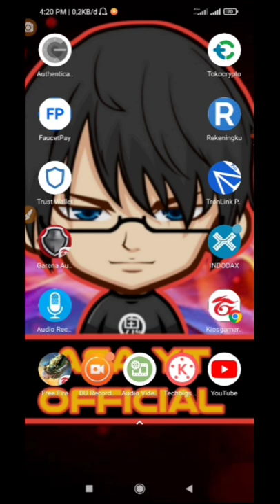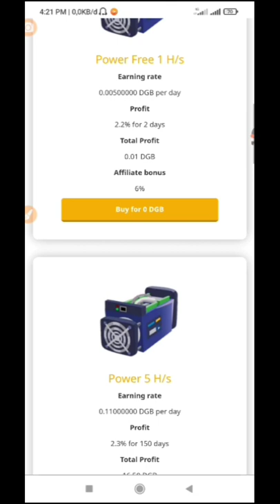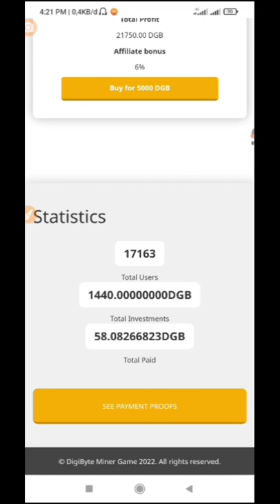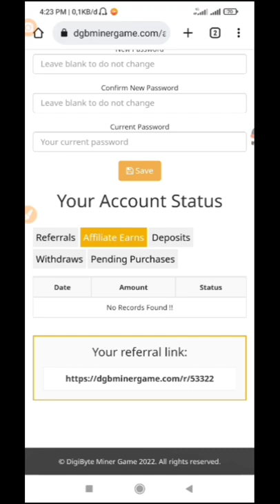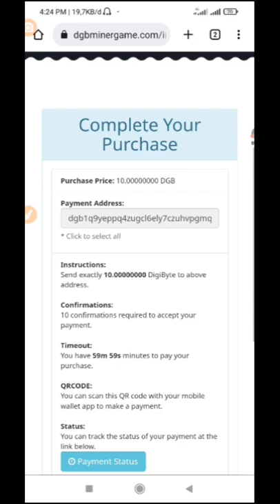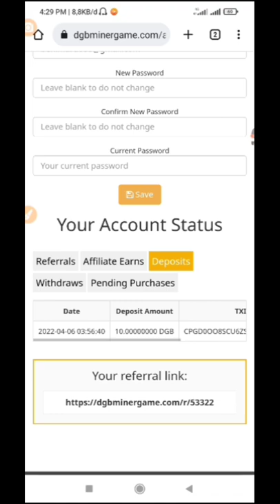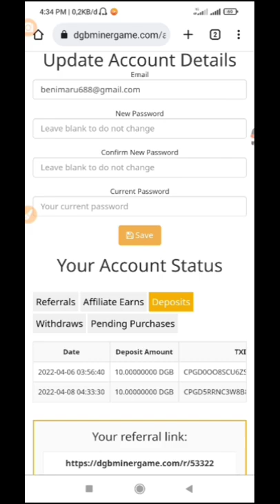Gratis... Mining Digibyte, Minimal Withdraw 0.005 dgb, Sukses Membayar 100%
⚠️  PERHATIAN ⚠️
🔹 Video ini bertujuan untuk memberikan edukasi dan informasi mengenai website atau aplikasi penghasil uang di internet.
🔹Bermain di dunia crypto currency sangat beresiko tinggi.
🔹Tidak selalu menjamin berhasil menggunakan cara seperti di video.
🔹Semua tergantung dari syarat dan ketentuan aplikasi atau website tersebut.
🔹 Admin tidak pernah menyarakan, memaksa untuk melakukan deposit, jika di video ada deposit itu hanya sebagai bahan informasi semata.
🔹Admin Tidak Bertanggung Jawab terhadap jumlah deposit yang anda keluarkan  di aplikasi/website penghasil uang.
🔹 Jika ingin deposit teman-teman harus memiliki cukup referensi  terpercaya
🔹 Tetap bijak dan gunakan dana bebas bukan dana beras.

Semoga video ini bermanfaat dan Terima kasih banyak karena telah menonton video-video di channel ini..